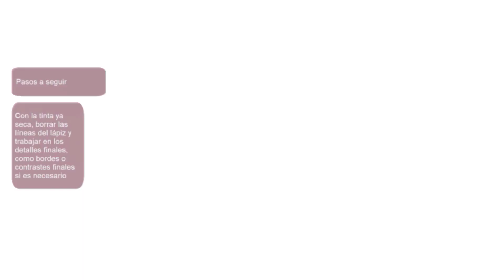inktober2018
ejemplo hecho para el inktober

Reglas de Inktober:
1) Haga un dibujo en tinta (puede hacer un dibujo a lápiz si lo desea).

2) Publicarlo *

3) Hashtag con inktober y # inktober2018

4) Repetir

1. Venenoso

2. Tranquilo

3. Asado

4. Hechizo

5. Pollo

6. Babear

7. Exhausto

8. Estrella

9. Precioso

10. Fluido

11. Cruel

12. Ballena

13. Cauteloso

14. Reloj

15. Débil

16. Anguloso

17. Inflamado

18. Botella

19. Chamuscado

20. Frágil

21. Desagüe

22. Caro

23. Embarrado

24. Hachazo

25. Quisquilloso

26. Estiramiento

27. Trueno

28. Regalo

29. Doble

30. Sacudida

31. Rebanada